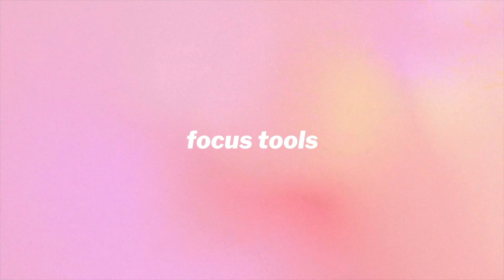Reinvent yourself in 2024 | Science-based tools that work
In today’s video I share some science-based tools (that are proven to actually work!) to help you achieve your goals/New Year’s resolutions in 2024, including how to improve focus, willpower, motivation, prevent procrastination, and increase baseline dopamine. I hope these tools can help you achieve everything you want this year and more!!

This video is a part of a 3 part series on setting and achieving goals for 2024, and once the rest of the videos are live I’ll link them here in case you’re interested.

Check out my Poshmark, where I sell new and gently used clothes

$20 off your first order with Naked Harvest supplements:
Ankle straps
Wrist straps
Booty bands
Grip strength measuring tool, for measuring recovery
Camera, Sony ZV-E10
Clear whey protein powder
Ember mug
Atomic Habits

Chapters
0:00 Intro
0:40 Prevent procrastination
2:03 Focus tools
3:40 Willpower tools
4:58 Motivation tools
7:55 Increase baseline dopamine